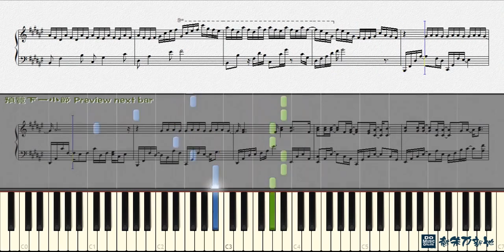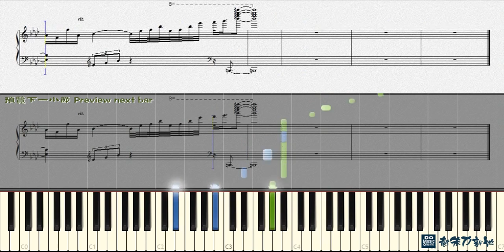學不會, 林俊傑 JJ Lin (鋼琴教學) Synthesia